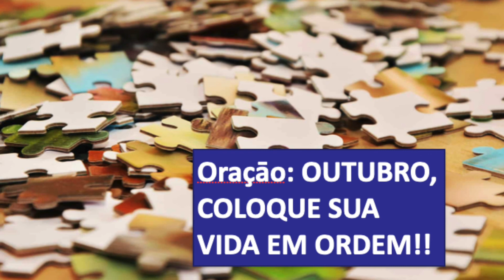ORAÇÃO, ORDENANDO A VIDA para 2 de outubro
ORAÇÃO ORDENANDO A VIDA!

OUTUBRO, COLOQUE SUA VIDA EM ORDEM!

* JEJUM E ORAÇÃO, ORDENANDO A VIDA, Lendo o livro de Hebreus.
1 Coríntios 14:33 "porque Deus não é um Deus de confusão, mas de paz, como em todas as igrejas dos santos."

Propósito:
1- Oração - Ore 3 vezes ao dia repreendendo o espírito de desordem
2- Jejum - Jejue às sextas e domingos para colocar nossa vida em ordem de acordo com a vontade de Deus.
3- Palavra - Entre profundamente na revelação da palavra de Deus.
4- Ação- Coloque sua vida em ordem.

2022 "A ORDEM DE DEUS EM NOSSAS VIDAS."
⛪ MOMENTO DE ORAÇÃO, POR FAVOR, ENTRE EM UM GRITO AO SENHOR

Igreja dos Ministérios de Adoração, Sacramento, CA,